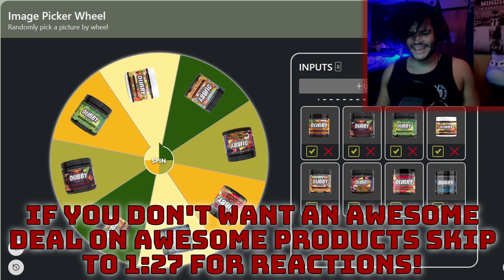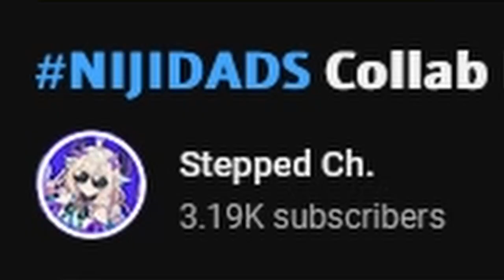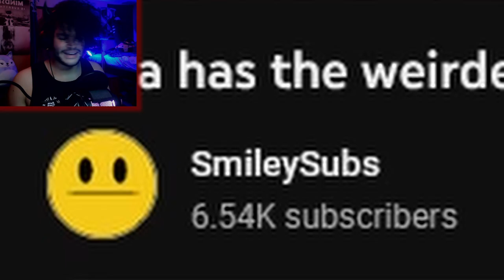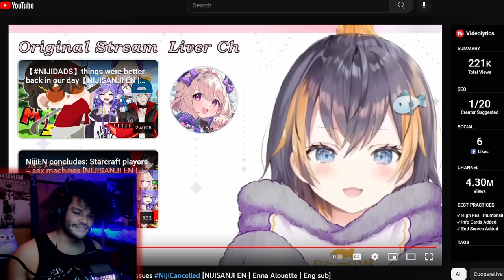Enna Has Seen Her Dad's What? | Rox Reacts (Nijidads Golf)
I got a recommendation from @NerdHUD to react to Nijidads Golf, and I learned Enna has some daddy issues, her dad went to get the milk and... wait Enna has seen her dad's what? I thought this was gonna be a video featuring their dads not roasting Enna for not having hers around!

00:00 - Subscribe To Join The Legion!
00:24 - Dubby Wheel!
01:27 - Nijidads Collab In A Nutshell
13:48 - Enna's Daddy Issues
20:21 - Final Reactions And Outro